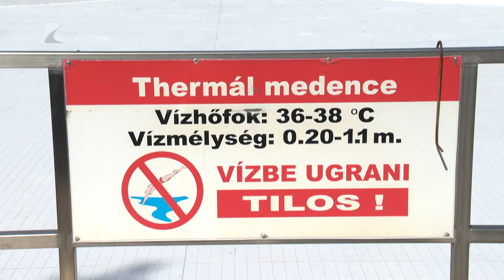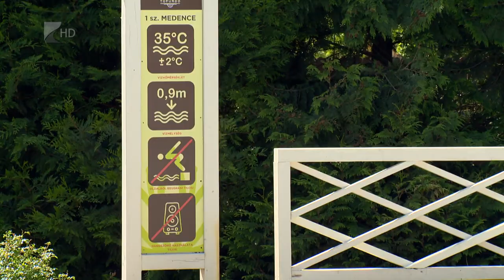Kezdődik a strandszezon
Bár még egy hónap van az iskolai tanév végéig és az időjárás sem nyárias, nagy erőkkel készülnek a vármegyei strandok üzemeltetői a nyitásra. Korszerűsítik a medencéket, a parkokat és a folyópartokat, hogy megfelelő körülmények között fürdőzhessenek a látogatók.